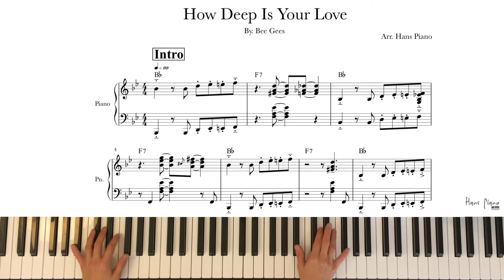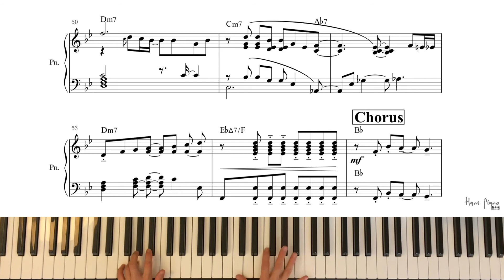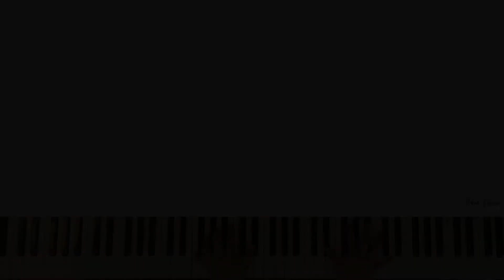How Deep Is Your Love Piano Cover /Simon version/ By Bee Gees /arr.HansPiano/Freetranscripiton/무료악보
How Deep Is Your Love Piano Cover /Simone Kopmajer version/ By Bee Gees /arr.HansPiano/Freetranscripiton/무료피아노악보

Hi there,

It’s from Hans Piano.

This song is one of beautiful song “How Deep Is You Love” by Bee Gees.
And this version id from Simone Kopmajer.
I’ve attached her cover album down below. Her voice is so beautiful like this tune.

I tried to make sound like her voice. Hopefully it works.
And thank you for requesting this tune. I was enjoyed by this version.

This is the link for transcription. It offers as a free with my heart.
As long as you are happy to  play the song, It’s honor to share my (improvisation) playing chart.
Beside there is ONE THING you can do for me!

And if you did download, please write your comment or feedback.

🎼 Youtube Hans piano

안녕하세요.

오늘은 멜로디가 아름다운 곡 중 한곡인 “하우 딥 이즈 유어 러브”라는 곡을 간단하게 편곡해보았습니다.

이 곡은 Simone Kopmajer라는 가수의 버전인데요, 목소리가 멜로디 만큼이나 아름다운 가수네요.
이 곡도 구독자 분 한분의 추천으로 편곡해보았습니다.
또 새로운 가수를 발견한 기분이 참 좋네요.
여러분도 연주 하시면서 즐거워지길 바래요.

저는 이 피아노유튜브 프로젝트를 누군가에게 도움이 되기를, 또 연주하면서 행복하기를 바라는 마음으로 하고 있어요!
사적으로 영상을 사용하지 말아주시고 출처를 꼭 밝혀주신다면 언제든 기꺼이 제공해드린답니다.

 또한 듣고싶은 팝, 가요, 또는 재즈가 있으시면 저의 재량(?) 안에서 편곡해보도록 할게요.
구독자로 서포터 해주시는 것 (그리고 알람설정) 만으로도 제게 큰 힘이 될 거 같아요.
[신청하신 곡들은 멜로디와 코드 작업후 천천히 올라갈 예정이니, 매주마다 올라오는 팝송/가요 재생목록을 확인하시면 됩니다]

  아래 링크로 들어가서 악보를 다운 받으셔서 연주하실수 있어요.
(악보는 언제나 선연주 후악보 작업인지라 여러모로 부족하지만 연습하실때에는 악보를 잘 읽으시면 됩니다)
즐겁게 들어주시는 것만으로 감사합니다 :)

악보를 가져가실때에는 블로그에 꼭 코멘트를 달아주시기 부탁드릴게요.
여러분들이 다운로드하셔서 연주해보시고 주시는 피드백이 큰 힘이 될 거 같습니다. ^^

피아노 즐기시고 싶은 분들에게 조금이나마 도움이 되길 바라면서,
즐겁게 연주하세요^^

🎼 Youtube Hans piano